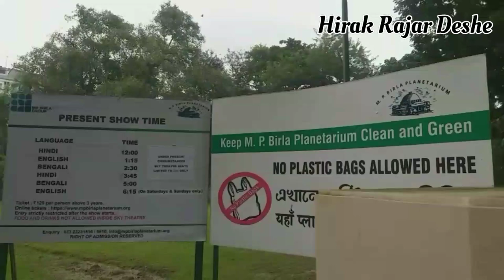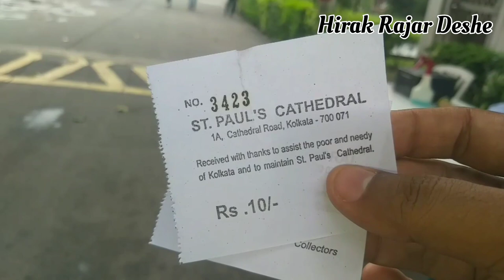Vlog on Victoria Memorial, Birla Planetarium & St. Paul's Cathedral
You are watching Hirak Rajar Deshe.
I am Hirak Dewan

This is an educational vlog on Birla planetarium, Victoria Memorial hall and Saint Paul's cathedral.